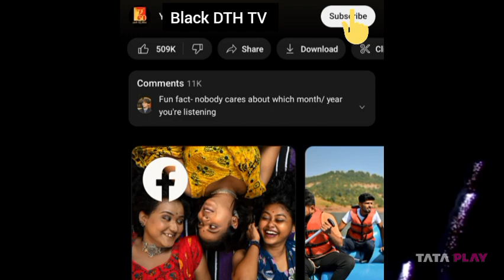Now you can record your favourite tv programs!!!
now you can record your favourite television programs on Tata play bench place or Tata play HD Plus.

Key Points :-
1) There are few channels required to record Television channels.
2) Zee Telugu HD
Gemini TV HD
ETV HD
ETV Life
ETV Abhiruchi
ETV Andra Pradesh
ETV Telangana
HMTV
V6 News
Gemini Life
Gemini Comedy
Kushi TV

Voice Over : Raghavendhar
Script : Raghavendhar
Concept : Naveen
Editing Lab : Black DTH TV Studio